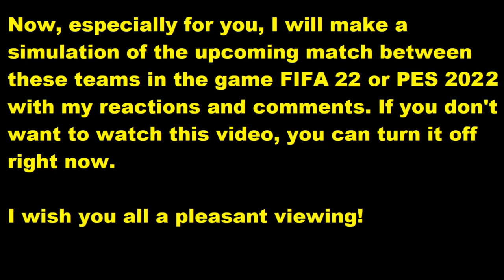Dynamo Dresden - Hansa Rostock FIFA 22 My reactions and comments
This video will play Dynamo Dresden - Hansa Rostock reactions